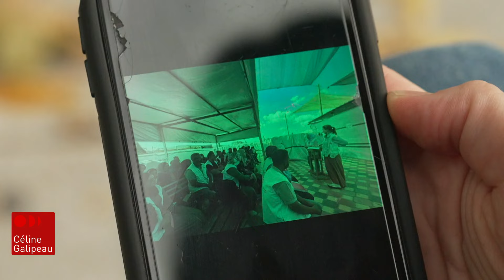Des humanitaires témoignent de la situation à Gaza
Il y a un an, l’armée israélienne entrait à Gaza. Notre journaliste Yasmine Khayat a discuté avec deux humanitaires qui peuvent témoigner de la situation dans le territoire palestinien après un an de guerre.

*Attention, certaines images sont difficiles à regarder.*

Consultez notre dossier sur le conflit au Proche-Orient pour plus d’informations